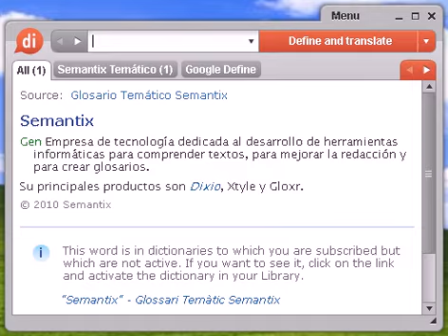Definición de barrilero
barrilero, diccionario, definición, significado, español, castellano, dixio, barrileros